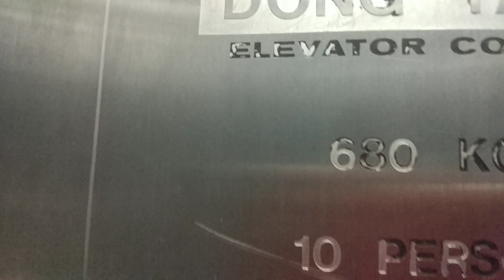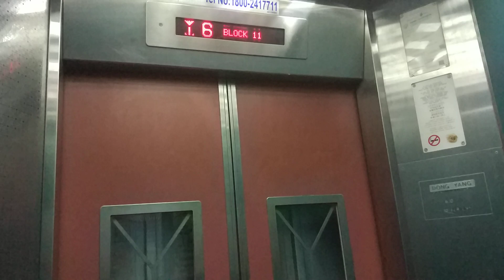Block 11 Toa Payoh Dong Yang Elevator Lift A